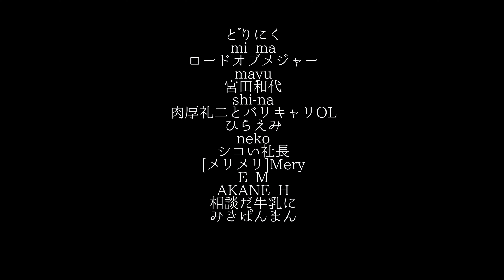【モテ料理】この食事を続けるだけで勝手に痩せるレシピ紹介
しゅくろーに加え、ジョンとカイトの三人で構成された、しゅくろーのサブチャンネル「しゅくろーから夜更かし」です。
恋愛からアホな雑談まで、深夜にクスっとできる男三人のリアルな声をあなたに。

■SNS
〇しゅくろー

■しゅくろー/恋人のトリセツのプロフィール
1992年生まれ、大阪出身。神戸大学卒。
大学卒業後、リクルートに入社し結婚情報誌「ゼクシィ」を担当。中高一貫の男子高で「暗黒の青春時代」を過ごした経験とブライダル営業の経験を活かし恋愛ハウツー事業を開始、同社を退社し起業。
TikTok1ヶ月で5万人・YouTube3週間で1万人の共感を獲得

■引用BGM
【 chill/pop/hip hop/free beat/チル/明るい】cassette tape